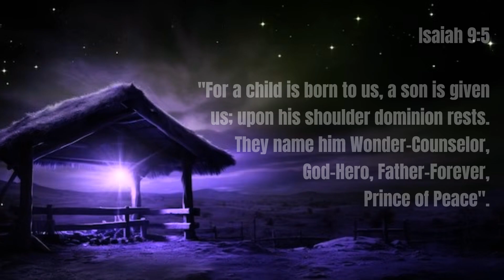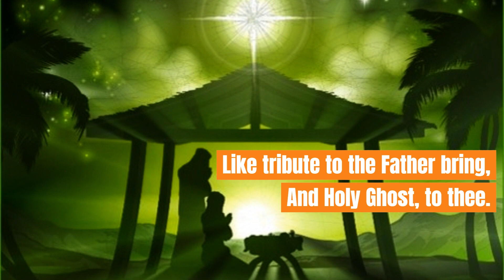THE ADVENT OF OUR KING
The Season of Advent.

May your New Year be filled with blessing, love and happiness.